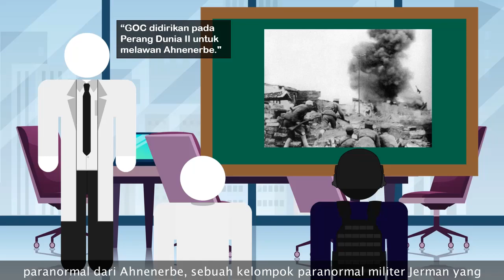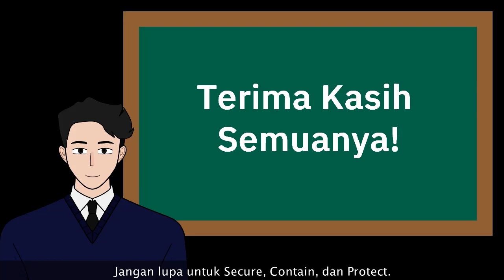Pembahasan Global Occult Coalition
Timestamp:
0:00 Apa Itu GOC?
0:46 5 Misi GOC
1:49 Divisi GOC
2:59 Dewan 108 di GOC
4:01 Fakta mengenai GOC
5:22 Kesalahpahaman Mengenai GOC
7:03 Perbedaan Foundation dengan GOC
7:39 Penutup

Di video kali ini, saya akan membahas Group of Interest di SCP, yaitu Global Occult Coalition atau disingkat sebagai GOC. Mereka adalah rival Foundation yang mempunyai cara berbeda dalam menangani anomali, tetapi tujuan mereka sama dengan SCP Foundation. Penasaran? Tonton video ini sekarang juga.

== Perhatian! ==

== Music Used ==
Lukrembo - Biscuit

Pembahasan Global Occult Coalition is based on multiple entries in the Global Occult Coalition Casefiles